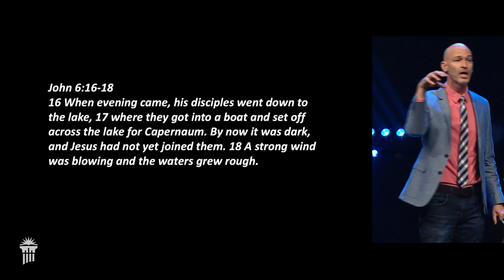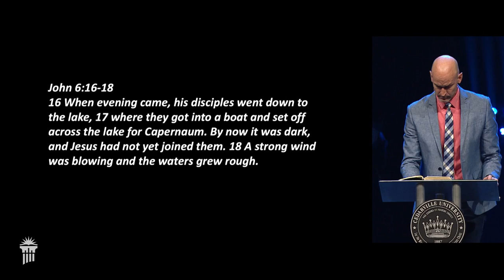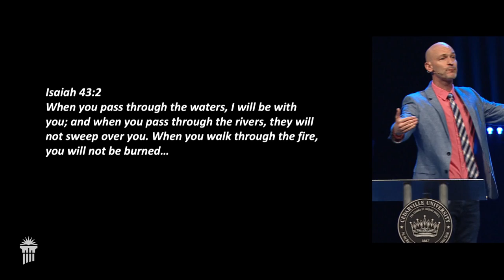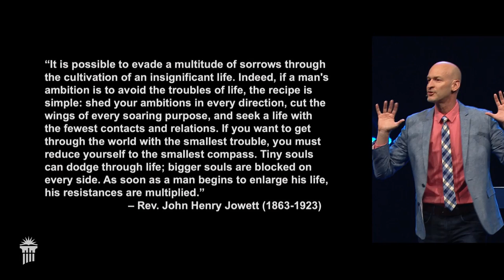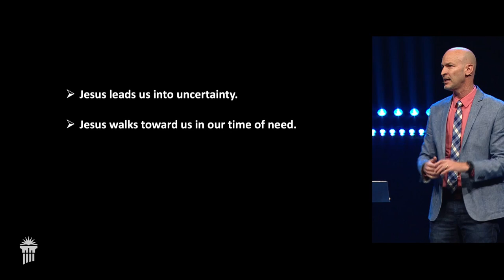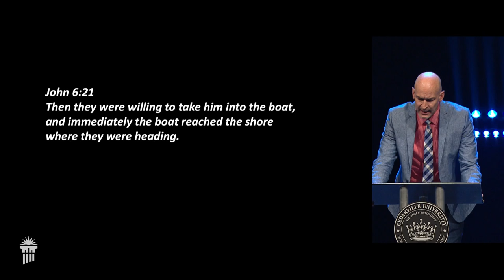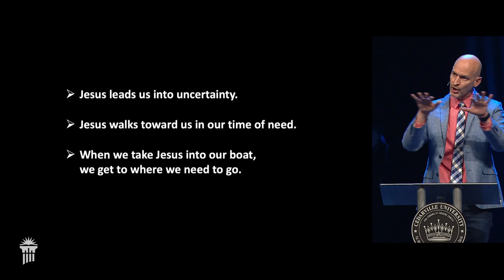Stick Your Feet Out the Door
Listen as Pastor Eric Simpson teaches that uncertainty is the soil in which faith flourishes.  His message is taken from John 6:16-21.  He serves as Lead Pastor at Eagle Church in Whitestown, Indiana.